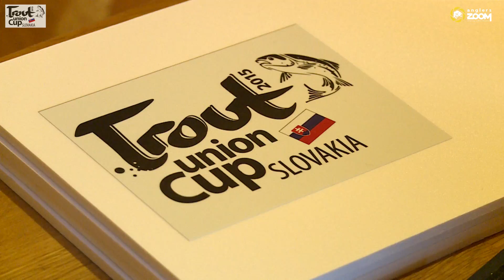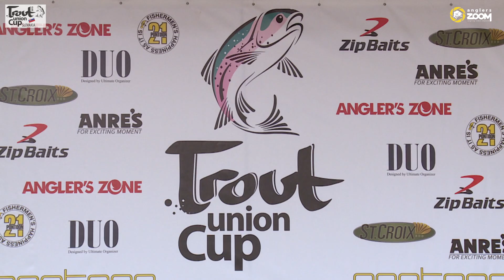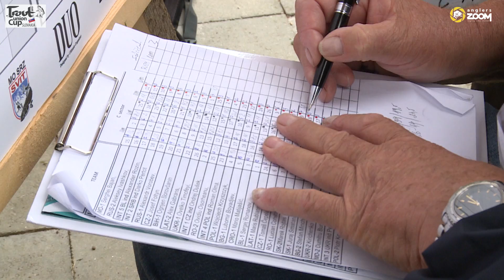Trout Union Cup. Fall trout and other actors. Part 1 (English). Anglers Games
This coming May, all fans of stream trout fishing have two important events: the Trout Union  Cup  in Romania and World Championship fishing with  artificial lures from the shore in Slovakia. And if the venue of the Romanian Trout Union Cup (which are going to participate over a hundred athletes) - River Tarnawa Mare – is not enough known, about  the river Poprad, which is the place of the World Championship, we can tell you all the details. As well as about the participants of that. Why? Just because the autumn stage of the Trout Union Cup 2015 was held in Slovakia on the river Poprad. And, as you know, many countries have sent to the Trout Union Cup those of their competitors who claimed to participate in the World Championship. So, we offer you a film about the Fall stage of the Trout Union Cup 2015. Watch and prepare for new events of  Stream Trout Season 2016!